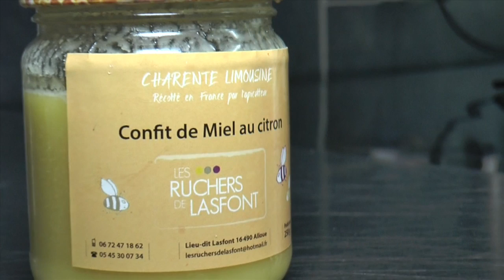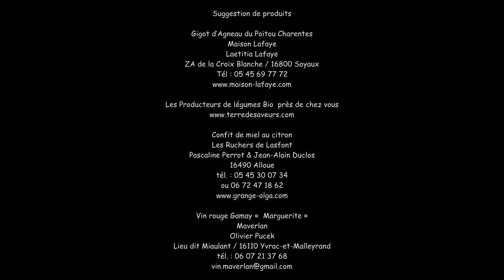Gigot d'agneau braisé, tartine végétale aux senteurs orientales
De l'agneau du Poitou-Charentes, des légumes printaniers, des herbes aromatiques et un savoureux confit de miel au citron composent ce plat que l'on dégustera avec un Gamay Maverlan.